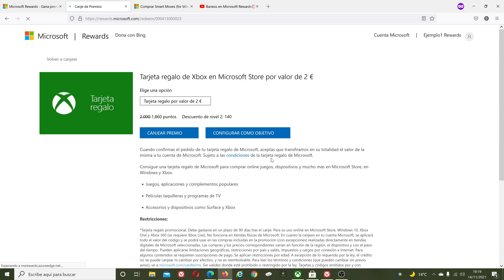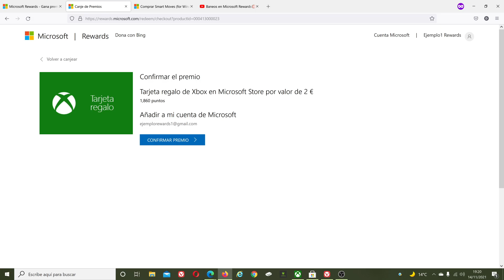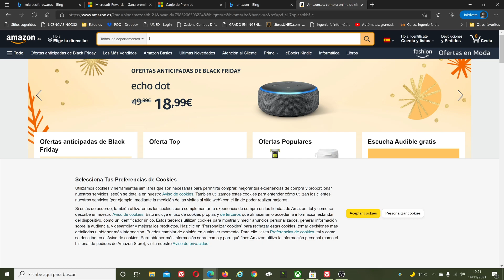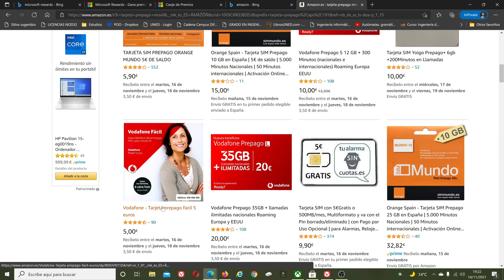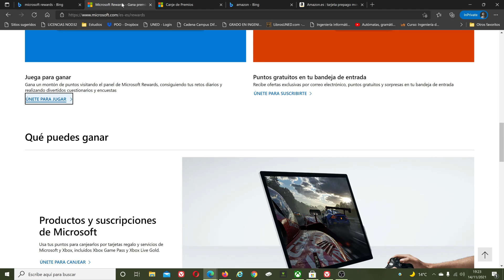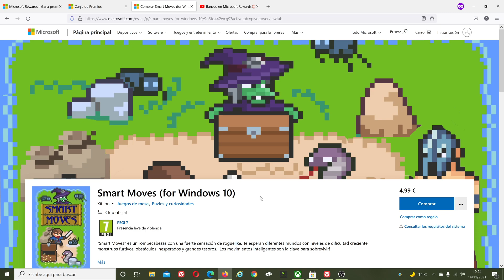🆕 Evita que tus cuentas de XBOX sean BANEADAS en 2022 con este pequeño TRUCO ⛔️🚫⛔️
✅Salva tus cuentas de XBOX MICROSOFT REWARDS de los Verdugos del BANEO!!! ⛔️🚫⛔️  Aquí os dejo mi pequeño truco para que ninguna de mis cuentas de XBOX sean baneada, saludos y Rewards!!!